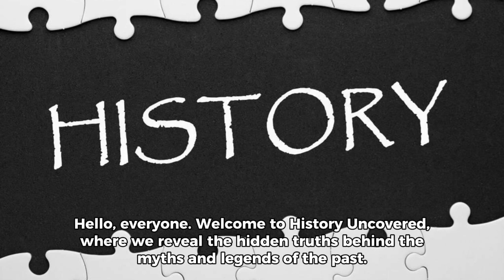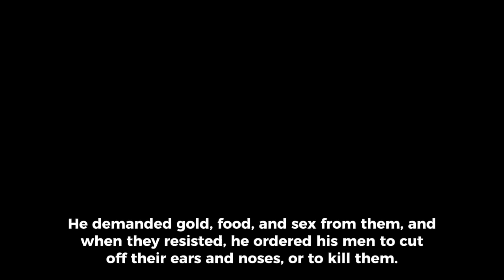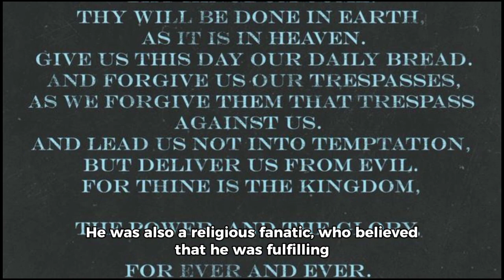Dark side Christopher Columbus